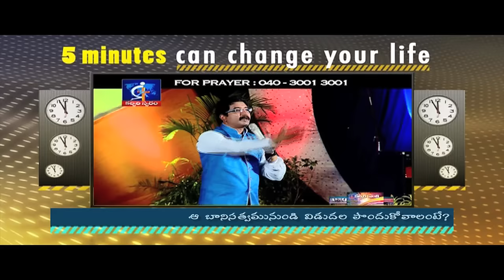In order to get deliverance from that slavery?- Calvary Temple